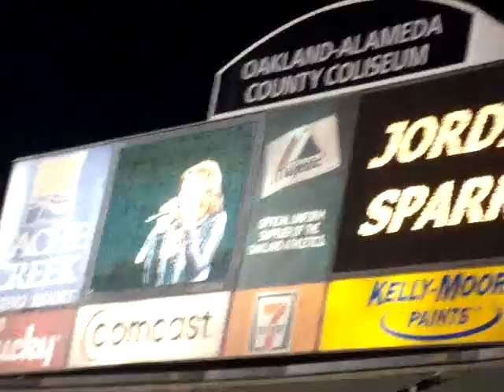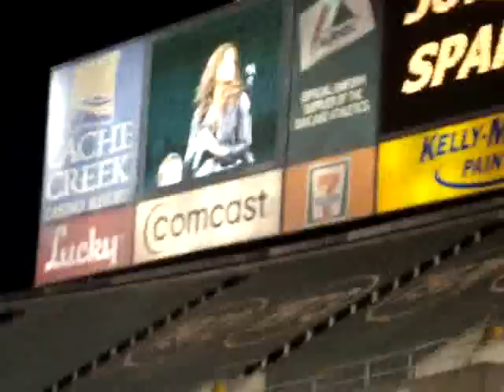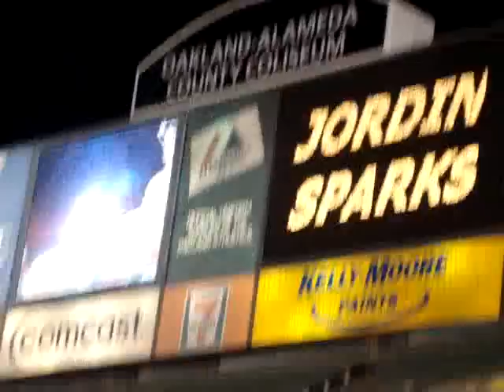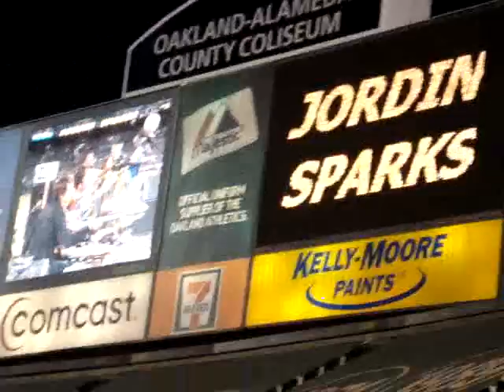Save Me - Jordin Sparks - A's Post Game Concert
Jordin Sparks "Save Me" - Oakland Athletics Post Game Concert